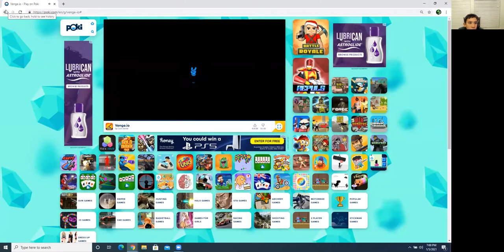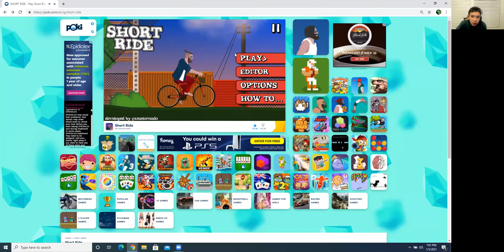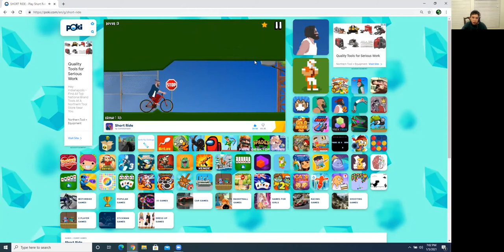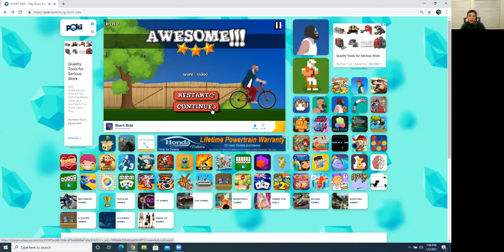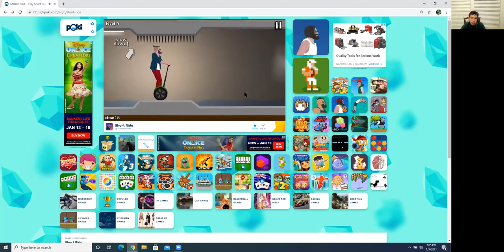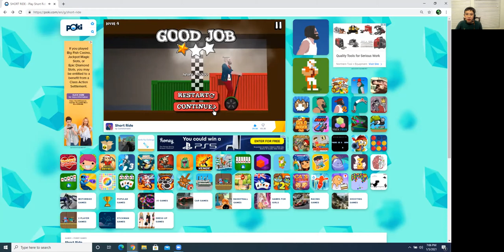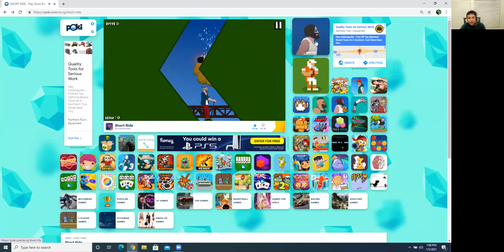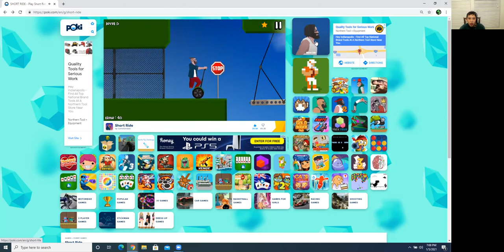King Ian plays Venge and Short Ride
I beat the 3 level on Short Ride